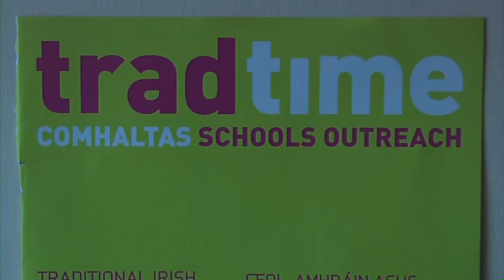TradTime Comhaltas Schools Outreach Introductory Video